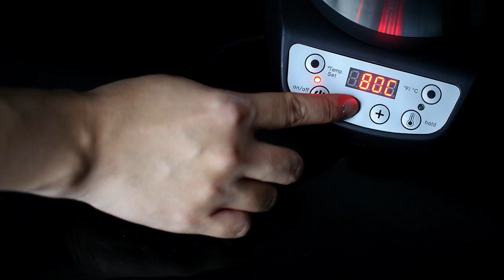How to Aeropress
The AeroPress coffee maker utilizes a breakthrough in the coffee brewing process to yield the smoothest, richest coffee that you have ever tasted.

FEATURES

- Rapid, total immersion brewing process makes delicious full flavored coffee without bitterness
- Makes 1 to 3 cups per pressing in about one minute
- Brews regular American style coffee
- Brews espresso style coffee for use in lattes and other espresso based drinks
- Microfilter means no grit in your cup (unlike a French press)
Clean up takes just seconds
- Available with zippered nylon tote bag - great for travel
- Bisphenol-A (BPA) and phthalate free